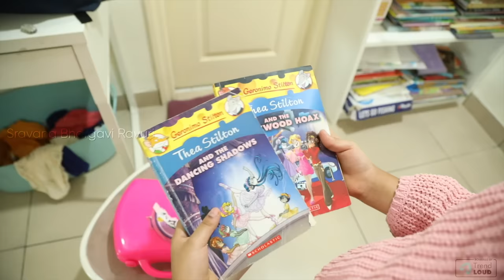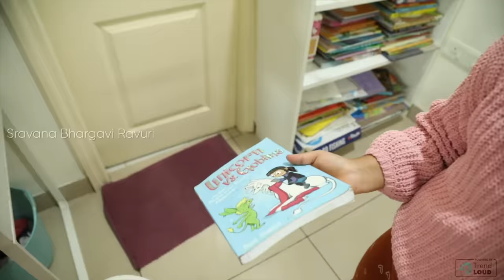Shikhara తో కలిసి ఏం చేసానో తెలుసా? || Making Of Something Special || Sravana Bhargavi || Trend Loud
Shikhara తో కలిసి ఎం చేసానో తెలుసా?, In this video you guy's can see how me and my princess had some fun while making pizza.

Digital Partner - Trend Loud